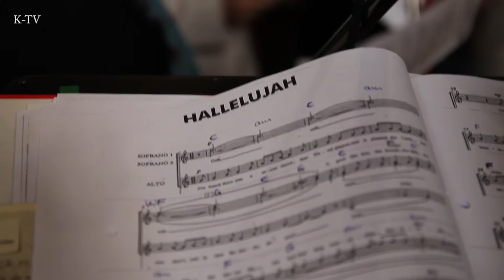Hallelujah (Leonard Cohen)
Lied, gesungen bei der Firmung in St. Bartholomäus, Mörlenbach, am 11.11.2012